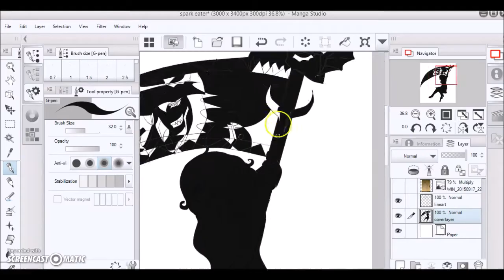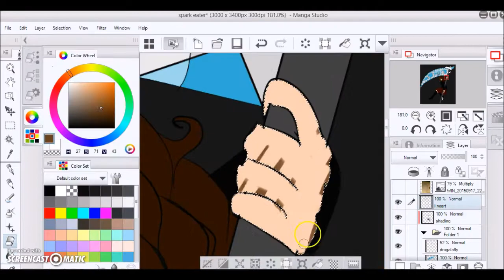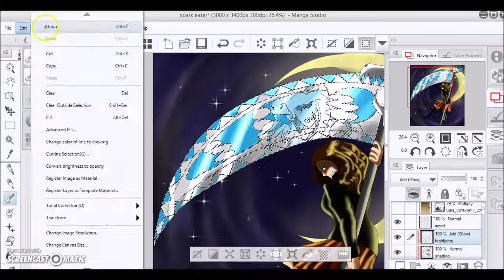Agent LaDue Draws - Spark Eater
YAYYY My first speedpaint in a month or so! I'm so happy :'D I don't know  I just got this idea for Halloween and was like eh why not lol I used Dragalafly for this because yolo. This isn't my best picture but it was fun to do.

1st song: Papermoon by Natewantstobattle
2nd song: Resonance by Natewantstobattle